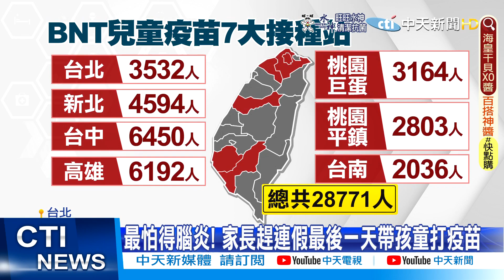【每日必看】童剛染疫康復竟癱軟! 母抱兒衝警局 警開道送醫｜總統視察醫院挨轟 網友怒批"妳為防疫做了什麼"@中天電視CtiTv 20220606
新冠 疫情 確診 本土 疫苗 重症 兒童 MIS-C#長新冠#火化#陳時中#恩恩#很多孩子走了

00:00 染疫童康復後癱軟.婦曾確診吸嘸氣! 警開道即刻救援
01:42 7歲確診童睡覺"突瞪眼尖叫" 醫籲疫苗必打2劑
03:50 不甩恩恩爸神隱過端午? 侯:外面聲音都是好意
05:55 蔡政府防疫自我感覺良好? 藍營轟"滿腦只想選舉"
07:54 北市33視訊門診 有醫生沒病患